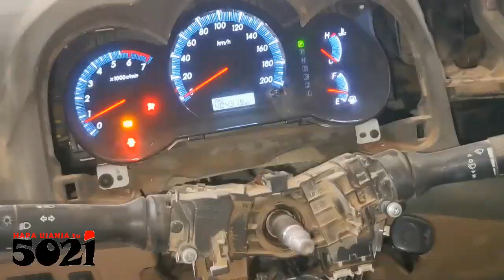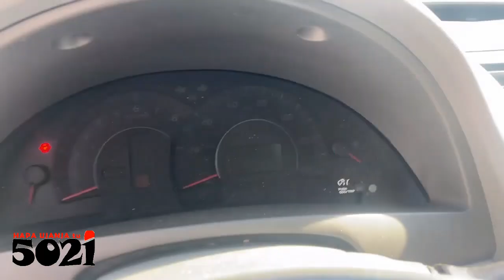Toyota🔑Keys (doing 🧷 rarified ID's) kienyeji😉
Utilisez n’importe quelle machine capable d’écrire des données, HEXA !

Lisez les données de la mémoire, EEPROM, chargez-les ici !
Obtenez les chiffres de la clé, les instructions s'afficheront !